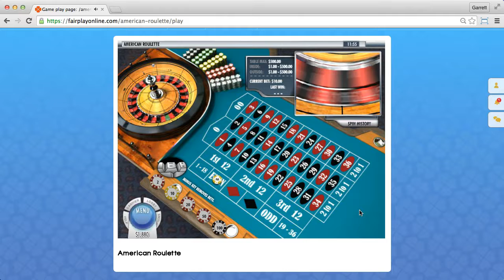Fairplay (session 12)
Fairplay.

Offer: 1000 credits for login.
Conditions: Credits are sold however cannot be withdrawn.  This is a pay in only service.